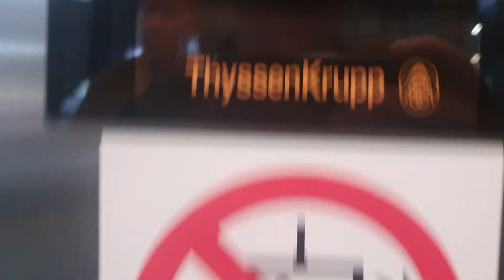2007 ThyssenKrupp Lift @ York Railway Museum (Search Engine)